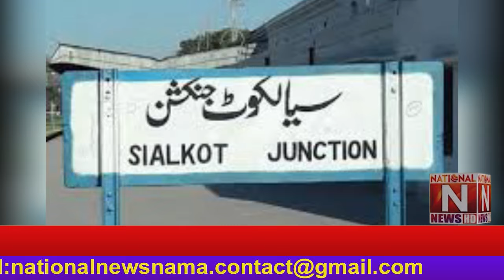Feast of the Ascension of Jesus Christ was celebrated in grand style at St. Francis Catholic Church.